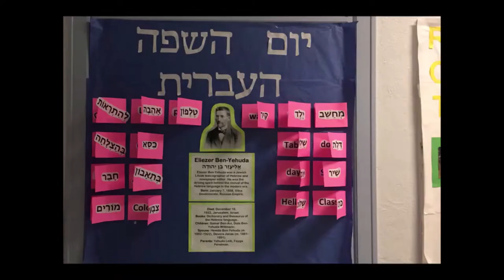Highlights of Abrams Hebrew Academy